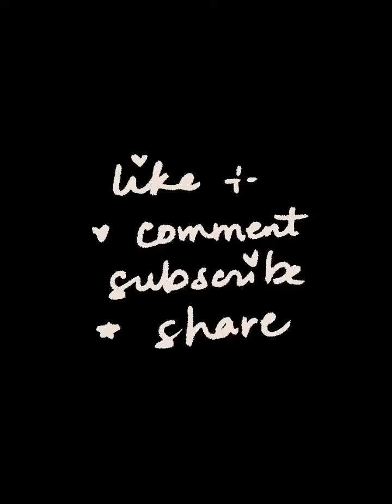Twinkle twinkle learning...easy twinkle twinkle...learn with fun and ease... Basic learning poem.